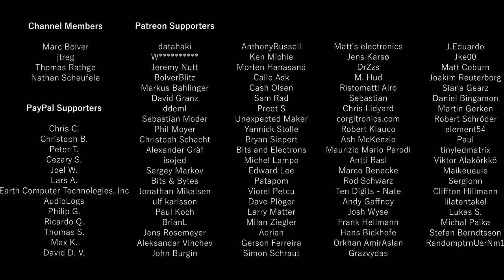A New Corner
Setting up a new corner in my lab for shipping etc.

Makita hammer drill
Makita Brushless drill